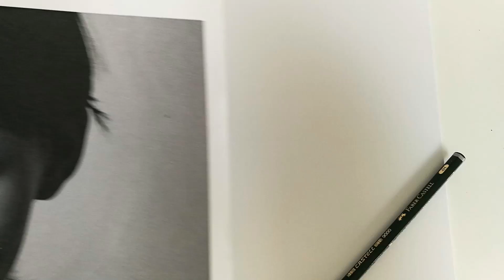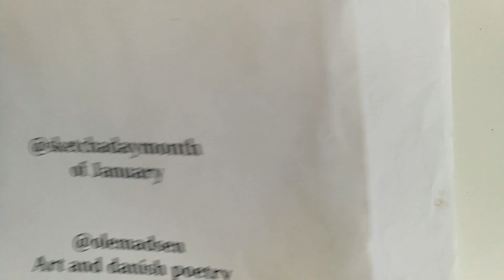0150 portrait sketch